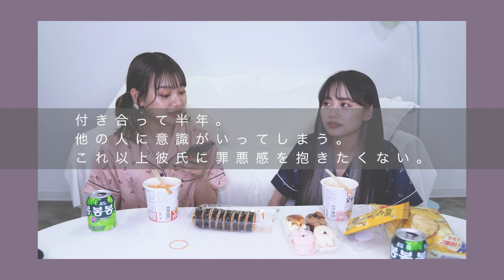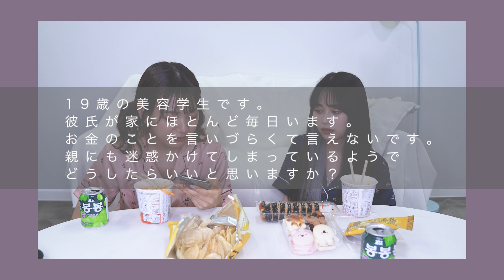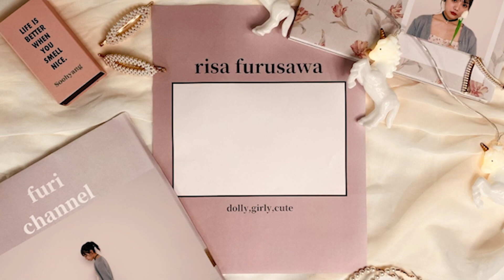渡韓ごっこしながらガチ恋バナした😳💗【ぶっちゃけ】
初コラボはユリナに来てもらったよ
キンパ美味しかった
またコラボしようね〜✨

🍒毎週水曜日と土曜日の20:00投稿🍒